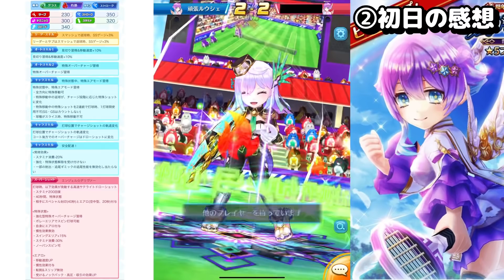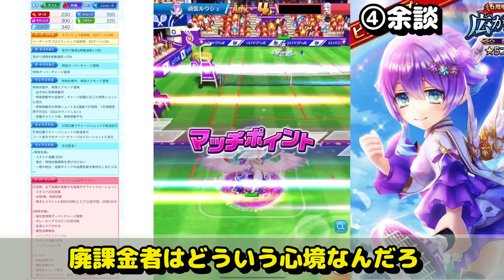深淵ルカはグラスコートの救世主になれるか？速報値＆解説！【白猫テニス】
メンバーシップとは？
メンバーシップとは月額サービスのことです。
90円のおためしパックでは、名前の横にバッジがついたり、チャットやコメントで専用スタンプが使えるようになります。
190円のレギュラーパックでは、おためしパックの内容+過去のライブ配信のアーカイブが見られたり、メンバー限定のアンケートに参加することができます。
ここで得たお金は今後の動画作成活動に活用します！是非ともご検討ください！

00:00 冒頭
00:12 速報値
00:55 初日の感想
04:11 おすすめギア
07:15 余談
09:37 ラスト